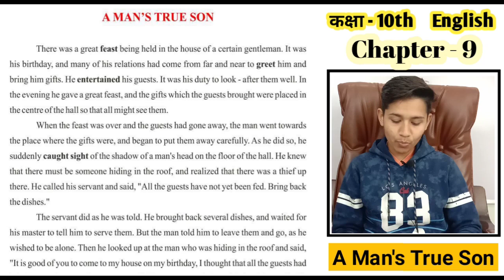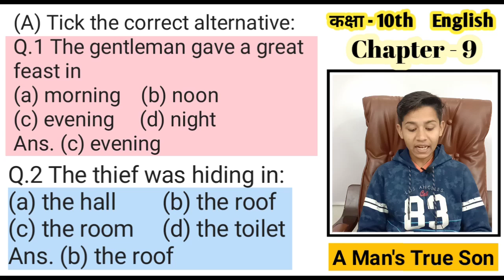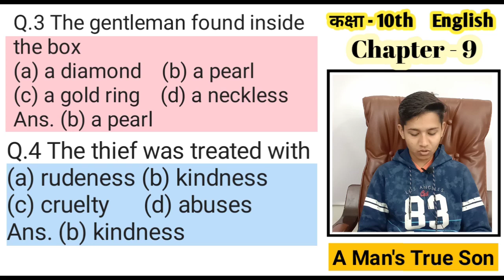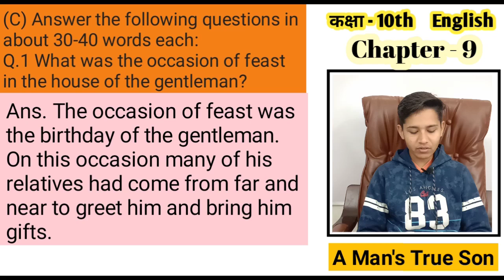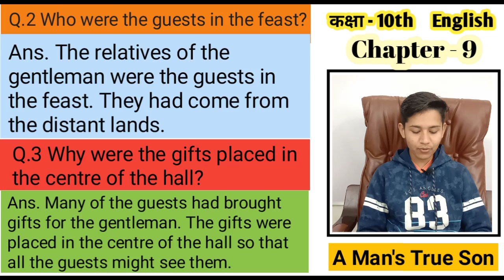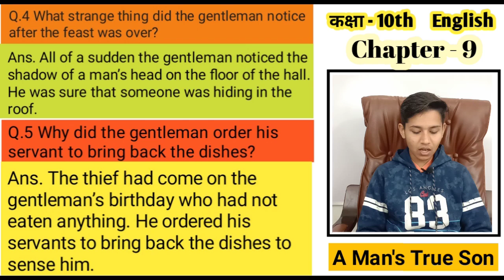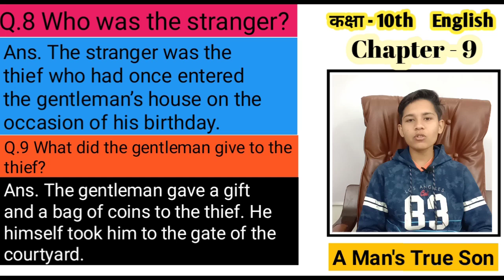Class-10th English Chapter-9 (Golden Rays) A Man's True Son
Class-10 English Chapter-9.mp4